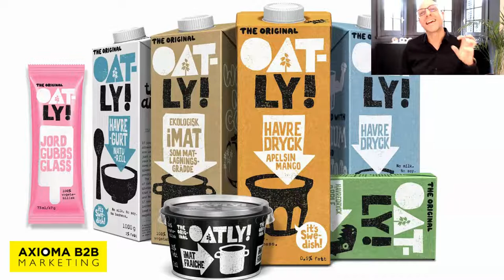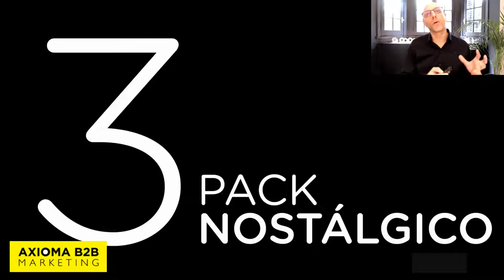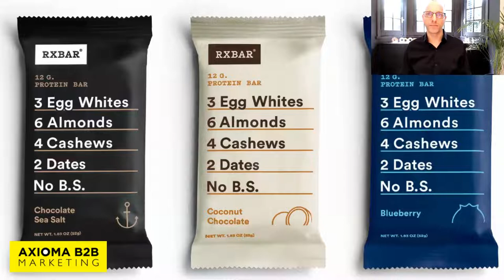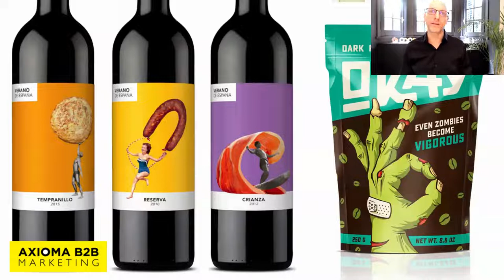Hernán Braberman- Las 6 personalidades del packaging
El branding se trata de identificar y luego comunicar lo que nos hace: únicos, relevantes y diferentes. Un packaging tiene éxito cuando su diseño cuenta una historia que los consumidores quieren escuchar. Estas son las historias que conectan mejor con las nuevas generaciones.